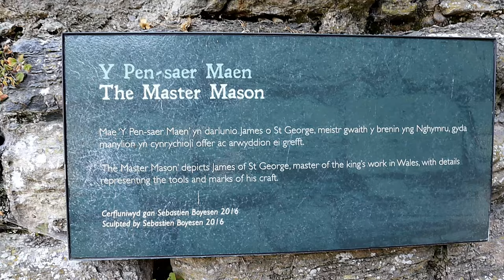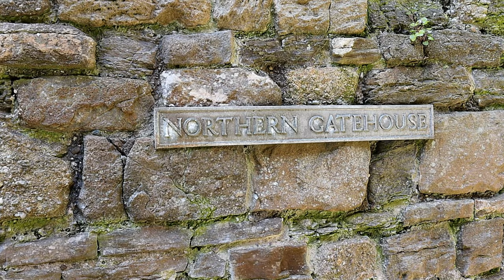The History Of Beaumaris Castle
Beaumaris Castle, in Beaumaris, Anglesey, Wales, was built as part of Edward I's campaign to conquer north Wales after 1282. Plans were probably first made to construct the castle in 1284, but this was delayed due to lack of funds and work only began in 1295 following the Madog ap Llywelyn uprising.